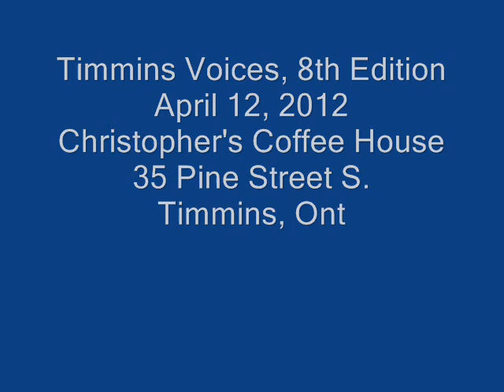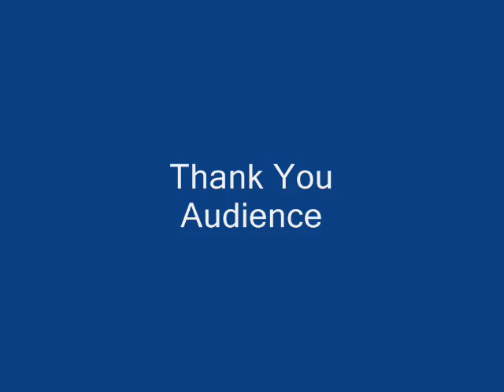TV_OpenMikeHighlights_Apr122012_0001.wmv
Timmins Voices is a monthly reading series held at Christopher's Coffee House in Timmins, Ontario. We feature the writers from the Timmins area reading from their works. The goal of Timmins Voices is to encourage authors, poets, writers to share the works and to encourage the exchange of ideas and opinions in an supportive and inclusive environment. For a great cup of coffee, wide variety of teas, sandwiches, wraps and salads check out Christopher's Coffee House and join us at Timmins Voices every second Thursday of each month,